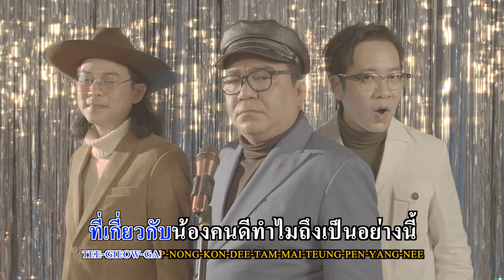ละมุนแบนด์ - พี่มีแต่ให้ | Spoil [Karaoke Version]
ก็พี่คนนี้นั้นมีแต่ให้... ให้จริง ๆ ให้ร้องตามกันง่าย ๆ
เพราะ "พี่มีแต่ให้" มี Karaoke Version แล้วนะ

แต่ห้ามลืม "พี่มีแต่ให้" Original Version นะครับปิรันย่า